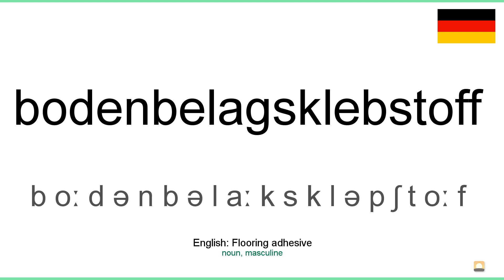How to pronounce: Bodenbelagsklebstoff (German)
How to pronounce bodenbelagsklebstoff in german
Wie bodenbelagsklebstoff ausgesprochen Deutsch
Die deutsch aussprache von dem wort bodenbelagsklebstoff.
Cómo pronunciar bodenbelagsklebstoff en aleman
Comment prononcer bodenbelagsklebstoff en allemand
Come pronunciare bodenbelagsklebstoff in tedesco